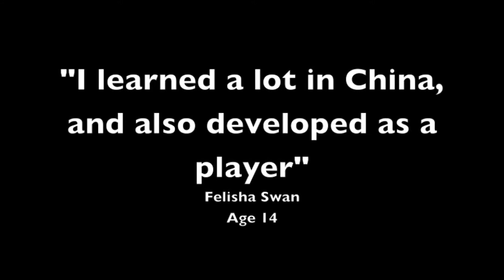My Edited Video